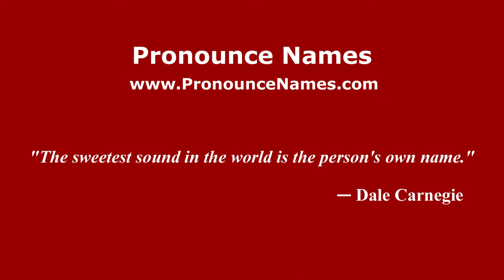How to pronounce Nicolás Peric (Spanish/Argentina) - PronounceNames.com